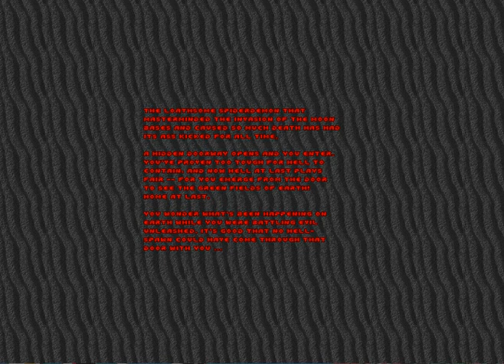how to beat spider demon in like 5 seconds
Ultra-violence spider demons are a piece of cake